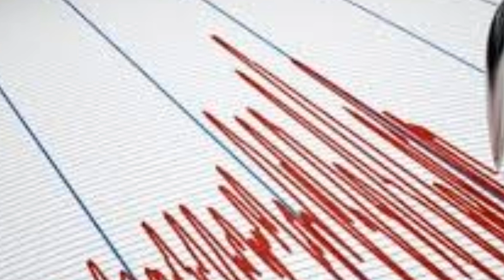İSTANBUL KÖTÜ Haber! Korkutan Şiddetli DEPREM! SON DAKİKA Açıklaması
18 haziran 2021 son depremler şu şekilde. İstanbul Depremi şiddetleri 4 olarak açıklandı.